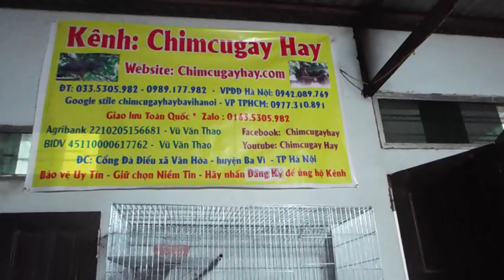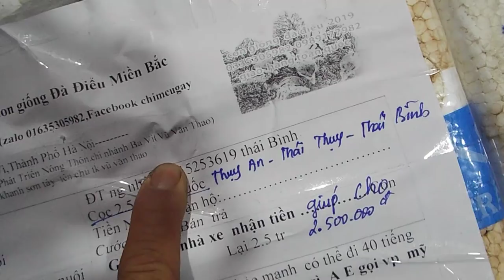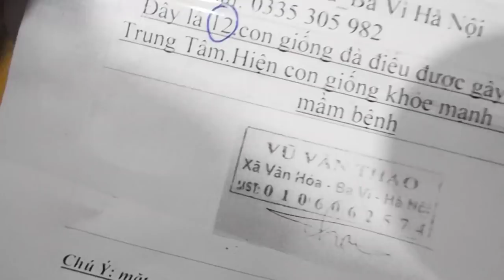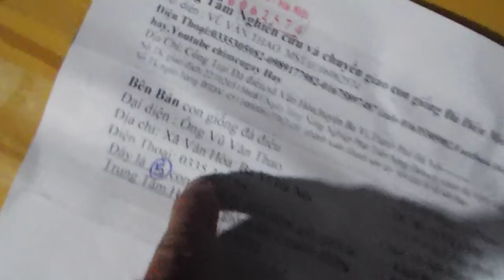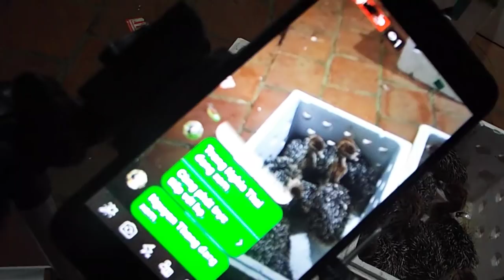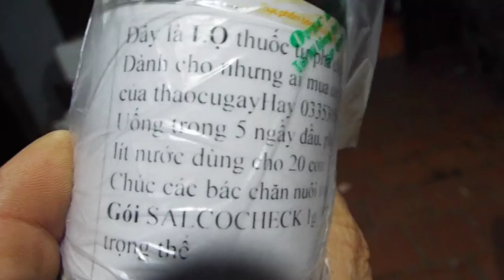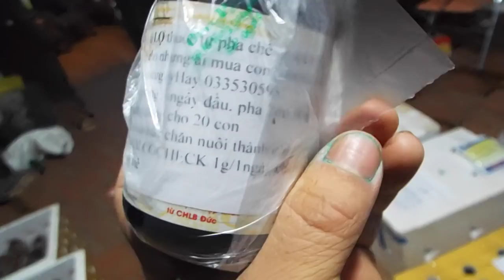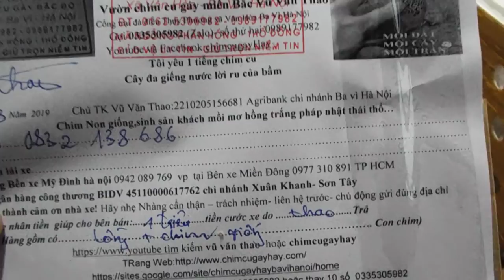chuyên cung cấp con giống đà điểu toàn quốc